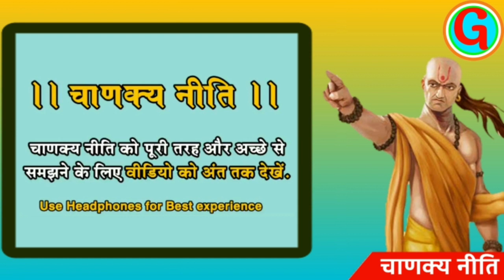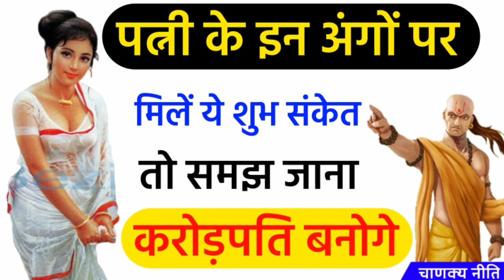पत्नी के इन अंगों से मिलते हैं शुभ संकेत || Chanakya Niti || Chanakya Neeti Full in Hindi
At The Gyani Manta Channel you will find a best Motivational and inspirational videos and most powerful speeches for success life and more by me. Gyani  Mantra Just Want To Help People To Get More Easily Through Difficult Times, I support your thought and your dreams.